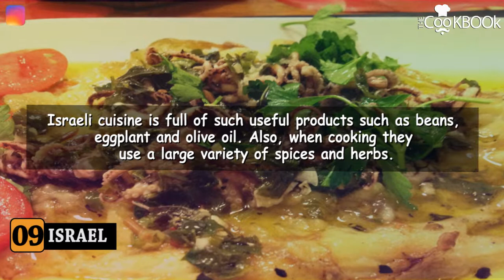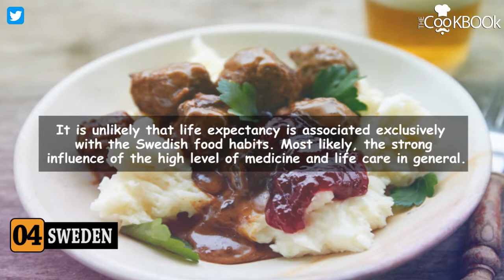Top 10 Countries With Healthiest Foods | Best Healthy Country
healthy food recipes, healthy foods to lose weight, healthy food ideas, healthy country in the world, healthy countries, healthy country fried steak, healthiest countries in the world, healthiest foods, healthiest fast food, healthiest diet